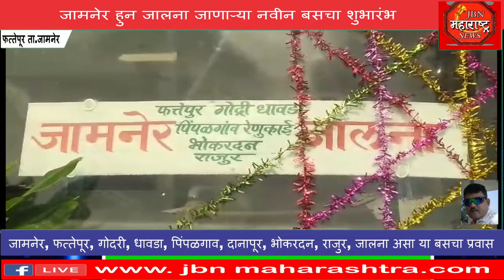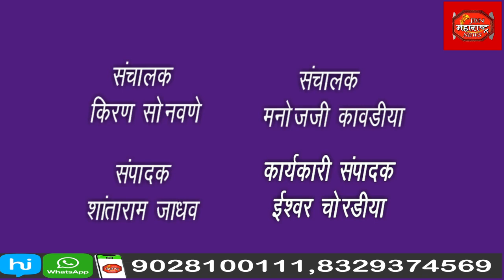जामनेर ते जालना नवीन बसचा शुभारंभ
जामनेर हुन जालना जाणाऱ्या नवीन बसचा शुभारंभ